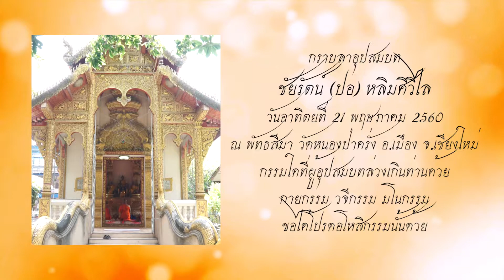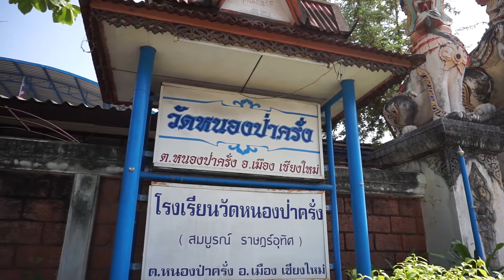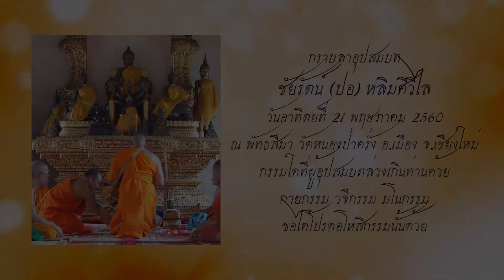งานพิธีบรรพชาอุปสมบท ชัยรัตน์ (ปอ) หลิมศิวิไล ณ พัทธสีมา วัดหนองป่าครั่ง จ.เชียงใหม่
กราบลาอุปสมบท
ชัยรัตน์ (ปอ) หลิมศิวิไล
ณ พัทธสีมา วัดหนองป่าครั่ง อ.เมือง จ.เชียงใหม่
กรรมใดที่ผู้อุปสมบทล่วงเกินท่านด้วย
กายกรรม วจีกรรม มโนกรรม
ขอได้โปรดอโหสิกรรมนั้นด้วย